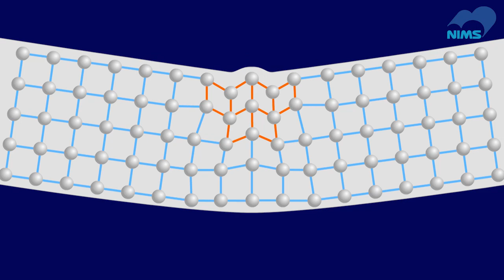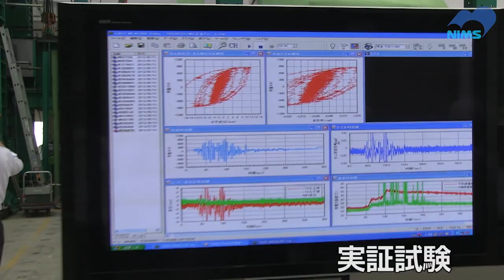交換不要！複数回の巨大地震に耐える制振ダンパー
東日本大震災のとき、高層ビルが長時間大きく揺れ続けて有名になった長周期地震動。
これを低減させるため、多くの高層ビルには金属の板で揺れのエネルギーを吸収する「制振ダンパー」がつけられています。
しかし現在は、一度の巨大地震で交換しなくてはならないものが多いのが実情です。

そこでNIMSの登場です。
金属の知識を総動員、複数回の巨大地震でも交換不要のダンパー素材を開発しました。
形状記憶合金を材料とし、疲労耐久性が従来の10倍に高めた材料です。

一体のようなものなのか、名古屋駅前に完成した高層ビルに納入された第一号を、迫力の製作現場で詳しくお見せします！

NIMSの研究を応援いただける方へ寄付のお願いです。